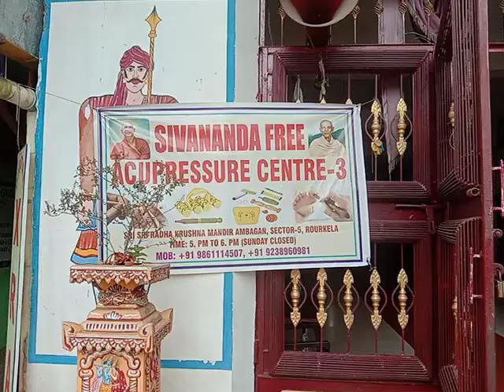एक्यूप्रेशर सेंटर राउरकिला